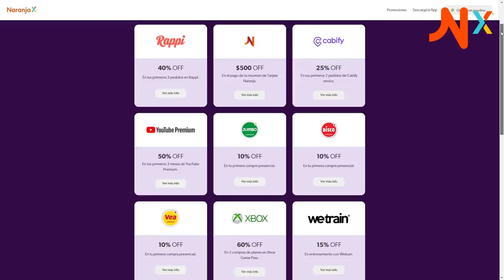ARGENTINA 1 - 1 PARAGUAY | Reacción Hincha Argentino | Eliminatorias Qatar 2022